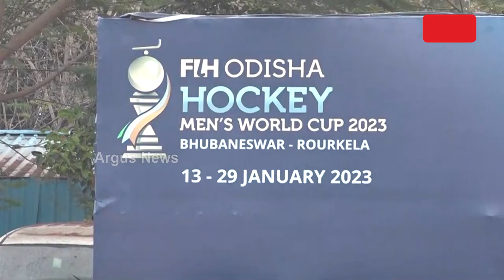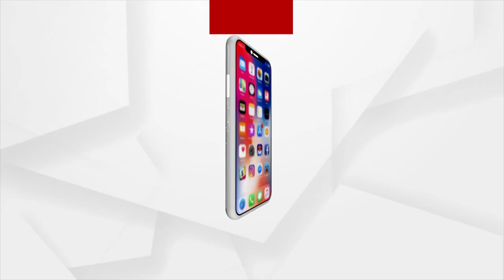Odisha Art & Sports Teachers' Association Sit In Protest Over Various Demands In Bhubaneswar